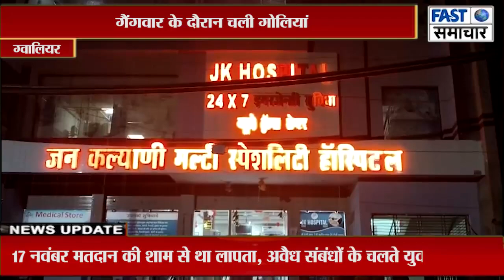ग्वालियर दो गुटो में हुआ गैंगवार